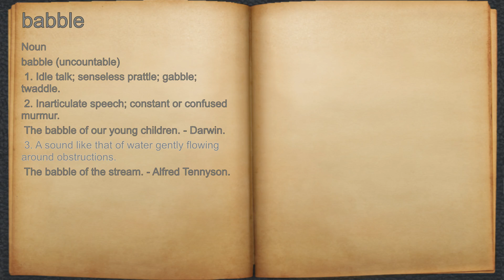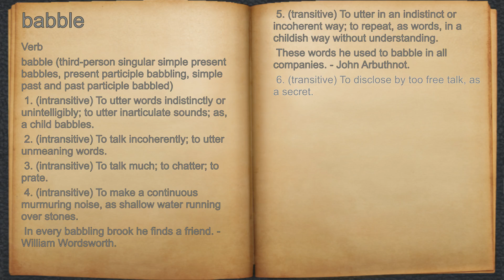What does babble mean?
A spoken definition of babble.

Intro Sound:
Typewriter - Tamskp